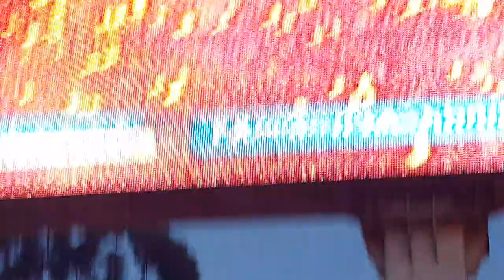Colorful Meskel Celebration in 2017